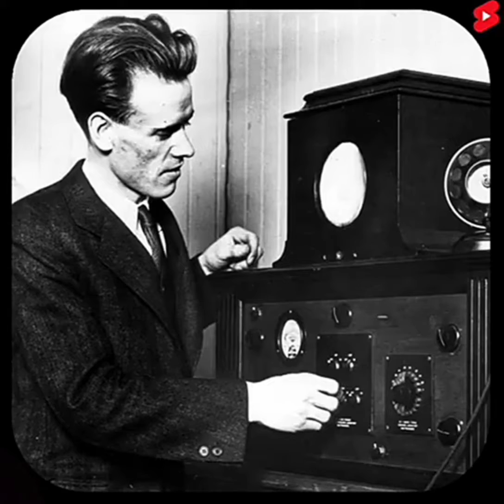When TV are invented and how is it